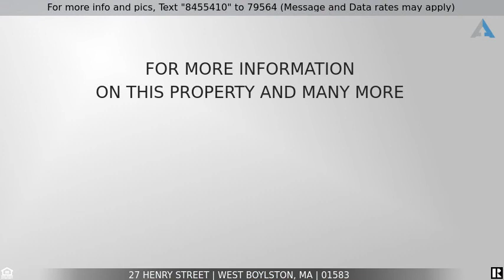Priced at $419,000 - 27 Henry Street, West Boylston, MA 01583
Home for Sale in West Boylston

Look no further - you have found the one to call home! As you enter from the mudroom, you will love the abundance of exquisite space full of charm & character this home offers. The first flr provides a stunning propane fireplace living room w/ cathedral, beamed ceilings & tons of natural light through the spectacular wall of windows, a recently updated kitchen offering new cabinets, a beautiful tile backsplash, marble countertops, s/s appliances as well as room for a dining area w/ a wood-burning stove & access to the private back deck. A formal living room & dining room, an office & full bath complete the main level. Retreat to the 2nd flr where the front-to-back master bedroom awaits w/ 2 closets & your own private balcony. 2 add’l bedrooms & another full bath are also on the 2nd flr.  Newer Harvey Windows! Your new home is nestled on a corner lot with a tree-lined backyard with close proximity to the center of town, restaurants, & more!  Move right in & enjoy!